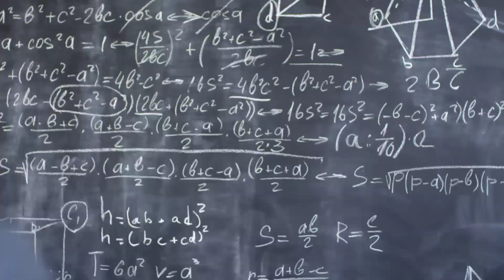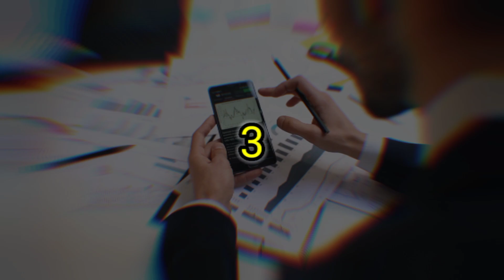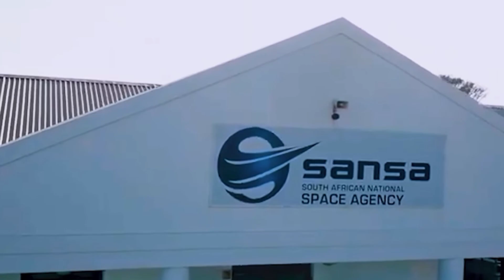मंगलयान मिशन : कैसे नामुमकिन को मुमकिन कर दिया ISRO ने || MISSIONS MARS : THE UNTOLD STORY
Mars Mysteries Unveiled

User
Write me a YouTube video title and description with some viral hashtags on what mangalyaan founds on mars

1 / 2

ChatGPT
Title: "Mangalyaan's Mind-Blowing Discovery on Mars! Unveiling Extraterrestrial Secrets!"

Description:
In this episode, we dive into the astonishing findings of India's Mars Orbiter Mission, popularly known as Mangalyaan, which has revealed mind-boggling discoveries on the Red Planet. Brace yourself for an extraordinary journey into the unknown!

🔍 Curious about what Mangalyaan has found on Mars? You won't believe the revelations! Join us as we reveal never-before-seen footage and exclusive information obtained by this revolutionary spacecraft. Prepare to have your mind blown!

🛰️ Mangalyaan, launched by the Indian Space Research Organisation (ISRO) in 2013, has been tirelessly exploring Mars, searching for answers to some of the most profound questions about the existence of life beyond our planet. The mission has surpassed all expectations, capturing incredible data and images that challenge our understanding of the cosmos.

🚀 We'll take you on an unforgettable journey across the Martian landscape, showcasing Mangalyaan's fascinating discoveries. Prepare to witness jaw-dropping evidence of ancient water bodies, potential signs of microbial life, and geological formations that defy imagination. These findings could forever reshape our understanding of the universe and our place within it.

🌌 So, join us as we unravel the mysteries of Mars alongside Mangalyaan. Get ready to be astonished, inspired, and filled with a sense of wonder as we venture into the unknown and glimpse the secrets of our neighboring planet. It's time to expand our horizons and embrace the possibility that we may not be alone in the vastness of space!